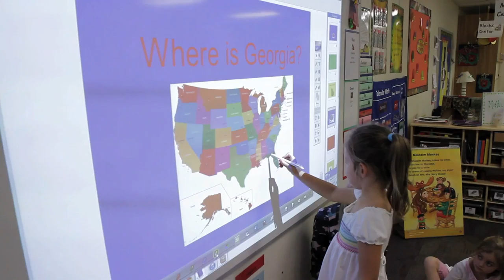The Anne & Jim Kenan Independent Preschool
The Anne and Jim Kenan Preschool is one of the nation's best preschools committed to developing complex vocabulary, critical thinking & empathy in young children in Atlanta, Georgia. Our program helps develop children who are remarkably ready for school, instilling a lifelong passion for knowledge in each student.

The Kenan Preschool uses an academic curriculum focused on language and literacy that incorporates research on how young children best develop complex vocabulary, critical thinking skills, world knowledge and empathy for others. Our teachers tailor instruction to each child's individual needs, creating an environment that cultivate's each child's talents and can detect and address any potential learning issues.

The Kenan Preschool is accredited by the National Association for the Education of Young Children (NAEYC), the Southern Association of Independent Schools (SAIS), the Southern Association of Colleges and Schools (SACS), the Georgia Accrediting Commission, and is licensed by Bright from the Start, Georgia Department of Early Care and Learning.